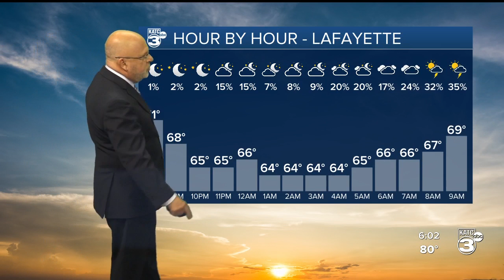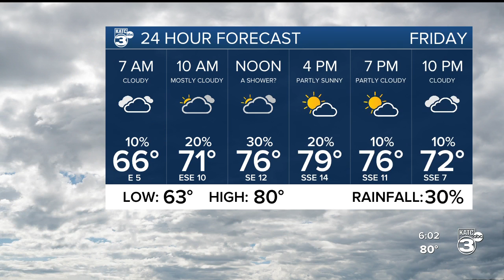Rob's Weather Forecast Part 1 6pm 04-14-22